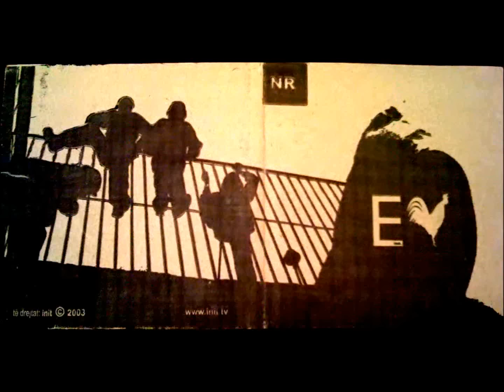01. NR - Intro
Artist: NR
Lyrics: NR
Beat: NR
Produced: Init
2003